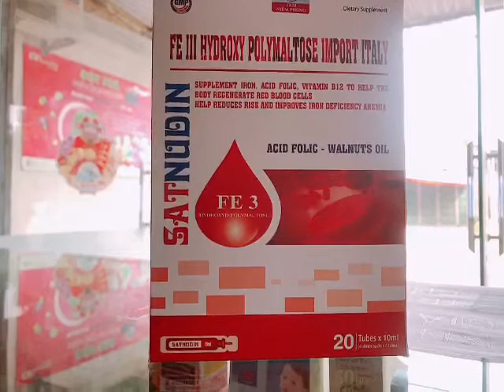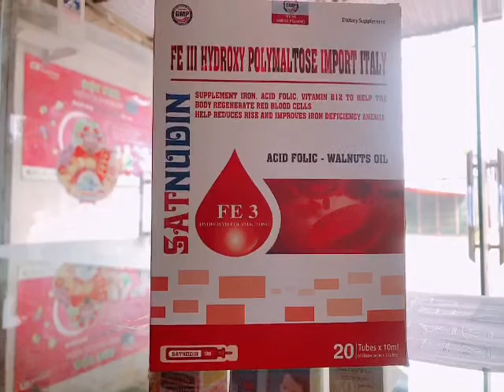Sắt III cho bà bầu, người thiếu máu do thiếu sắt